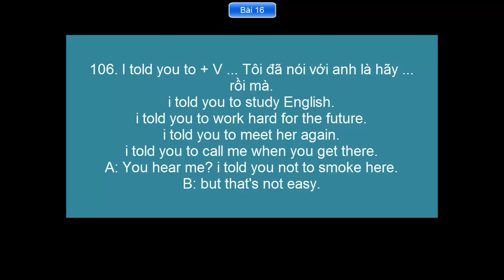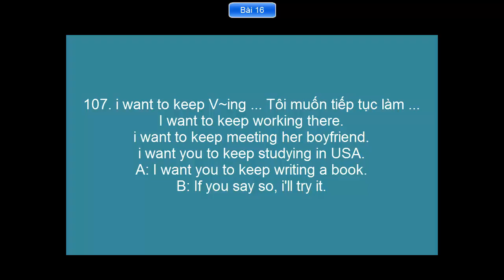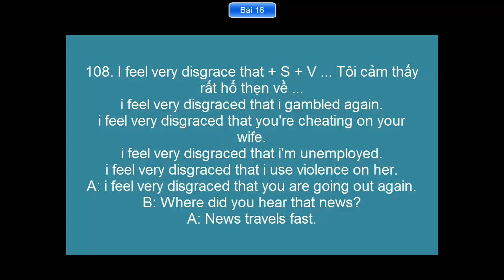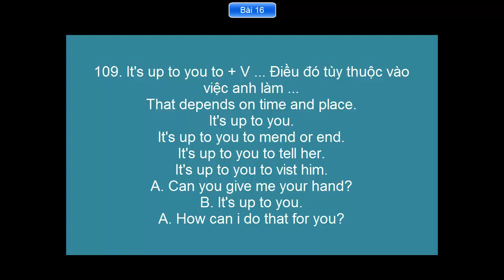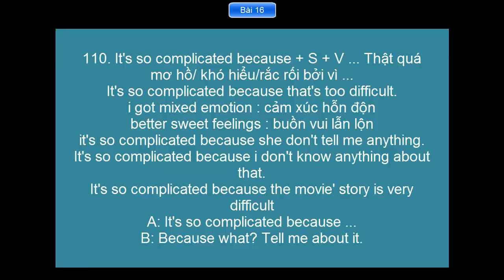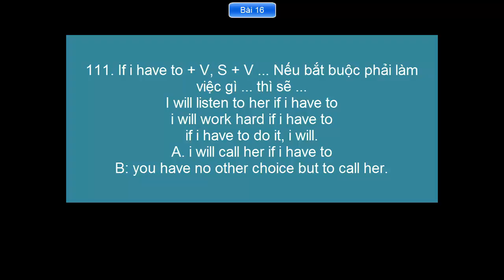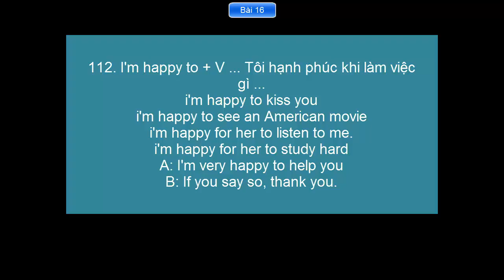Tự học đàm thoại tiếng Anh - Bài 16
Mình thấy quyển sách " Tự học đàm thoại tiếng Anh phá cách " của tác giá Woo Bo Hyun rất hay và bổ ích. Một cuốn sách mà sau khi đọc có thể học được các mẫu câu một cách tự nhiên nhất. Khi học mình thấy các mẫu câu này rất thông dụng được sử dụng nhiều trong đời sống hàng ngày vì thế nó rất dễ nhớ và thiết thực.
Nếu các bạn muốn cải thiện trình độ tiếng anh giao tiếp thì các bạn thử mua quyển này về học xem sao. Theo mình nếu học thuộc quyển này thì trình độ tiếng Anh giao tiếp của các bạn sẽ tăng lên đáng kể.
Sau khi đọc xong quyển sách, mình nhớ được khá nhiều. Tuy nhiên mình thỉnh thoảng vẫn quyên một số mẫu câu. Để phục vụ cho việc học thuộc quyển sách này tốt hơn, thì mình đã làm các video tóm tắt lại nội dung chính của mỗi mẫu câu, kèm theo audio tương ứng. Như vậy khi nào rảnh rỗi muốn ôn luyện thì mình lại vào Youtube để xem lại để khỏi quyên, mà không phải mang theo quyển sách nữa.
Mục đích mình làm các video này là để phục vụ việc học tập quyển sách này của mình. Nhưng các bạn cũng có thể áp dụng cách của mình xem thế nào.
Trên đây là những chia sẻ của mình, chúc các bạn học tốt, và có thể đàm thoại tiếng Anh tốt nhé.